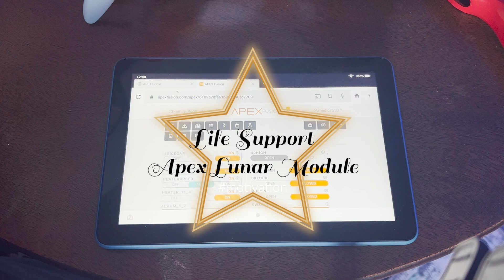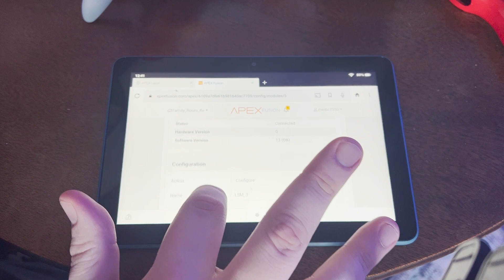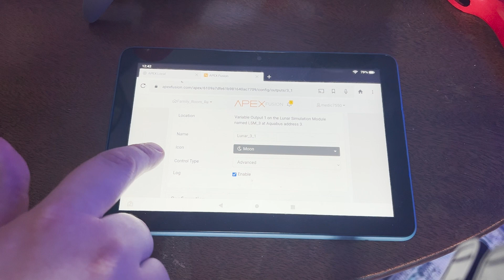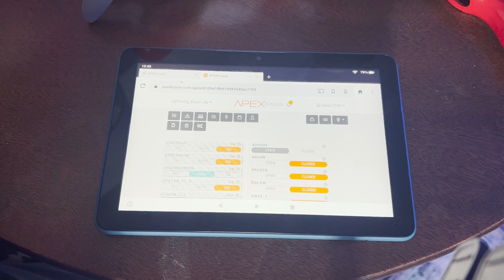Neptune Apex LSM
Today I cover how to program and set up the Neptune Systems Apex LSM module. It is extremely easy and adds a great lighting scheme to any tank.